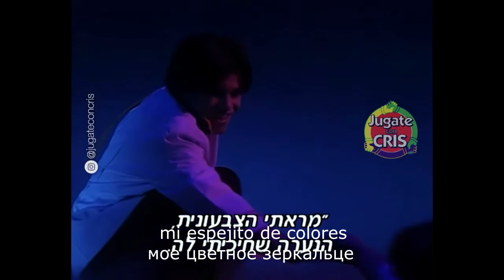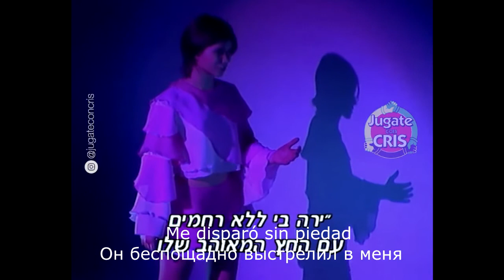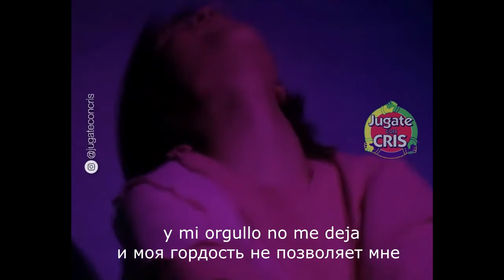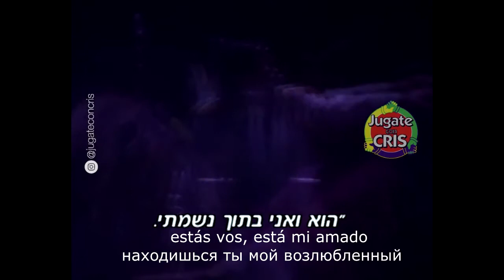Felipe Colombo y Camila Bordonaba - Mi chica